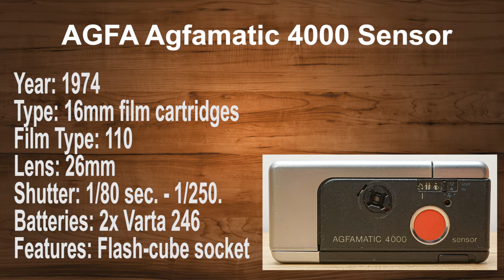AGFA Agfamatic 4000 Sensor - Compact Camera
110 Film Camera
Film Load 3:10
Strap Install 3:54